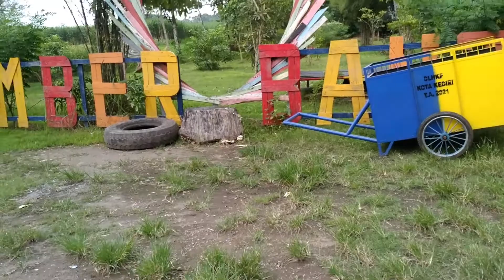Wisata Sumber Banteng Kediri: Petualangan Naik Kapal dan Kasih Makan Ikan Besar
WISATA SUMBER BANTENG KEDIRI

Petualangan dan keseruan bersama keluarga dan teman-teman di Wisata Sumber Banteng Kediri. Dalam video ini, kami akan mengajak Anda naik kapal dan mengunjungi sumber banteng sambil memberikan makan pada ikan-ikan besar yang ada di sana. Wisata Sumber Banteng Kediri adalah tempat yang sempurna untuk menikmati suasana alam dan berkualitas tinggi sambil melihat ikan-ikan besar yang akan menjamah makanan Anda. Tonton video ini dan rencanakan kunjungan Anda ke Wisata Sumber Banteng Kediri sekarang juga.